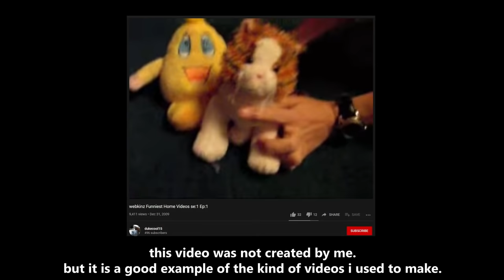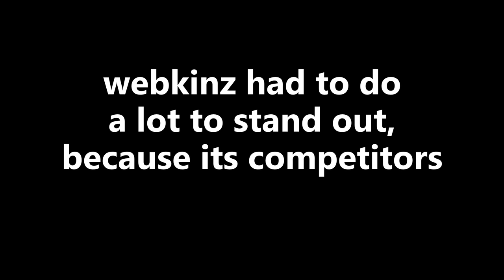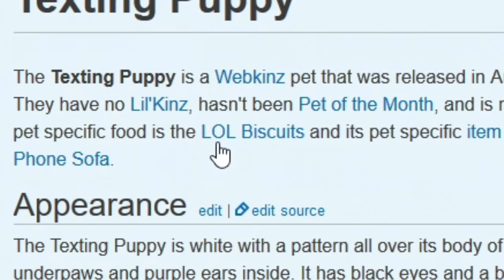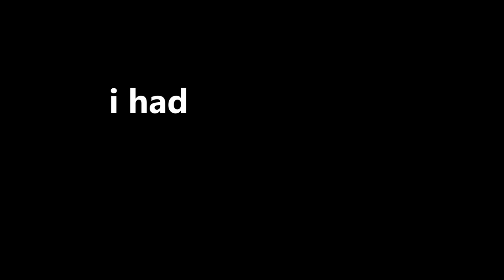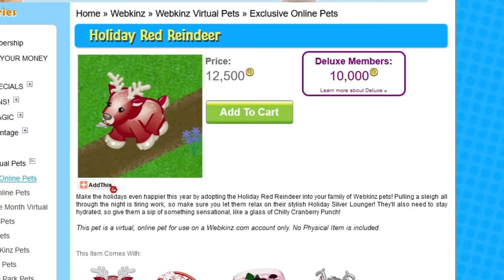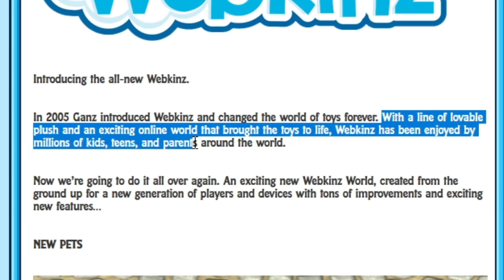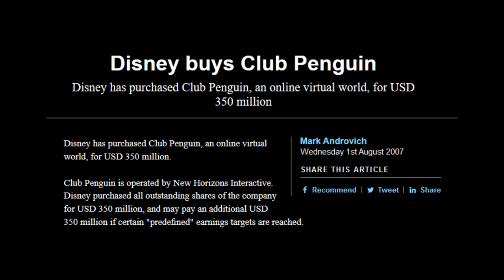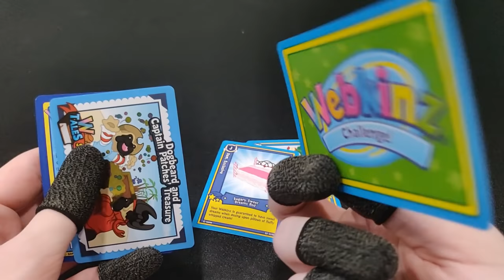the tale of webkinz, and the reboot no one asked for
the original webkinz we know and love has transitioned into "webkinz classic". what's next?